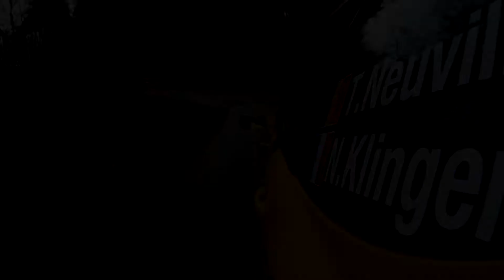BEST OF R PLUS RACING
R + organise des séances d'essai pour les plus grandes équipes de rallye.
Une aubaine pour nous passionnés,nous avons promis à Renaud de lui faire un best of, nous lui devons bien ça.
Ces essais nous ont permis de nous rencontrer avec Aymeric, Alex et Nico, nous vous proposons nos images que nous avons rassemblées pour un véritable feu d' artifice.
L'occasion de saluer tous les fermeurs qui font un boulot fantastique par tous les temps. Merci à eux.